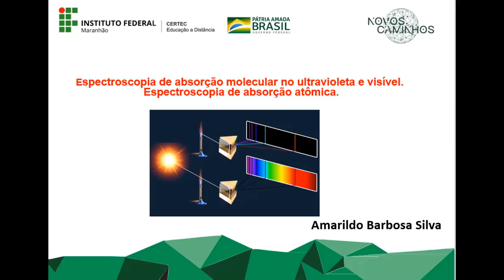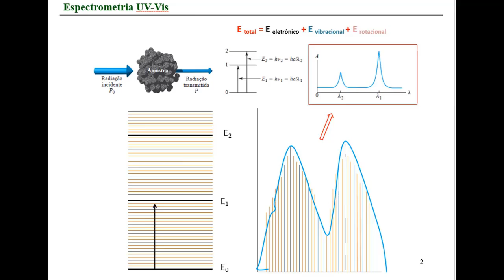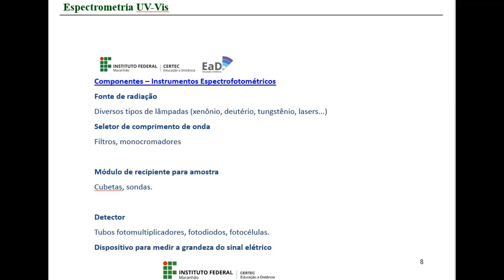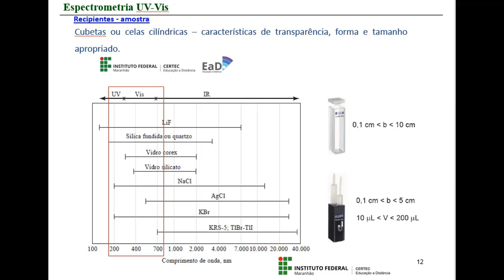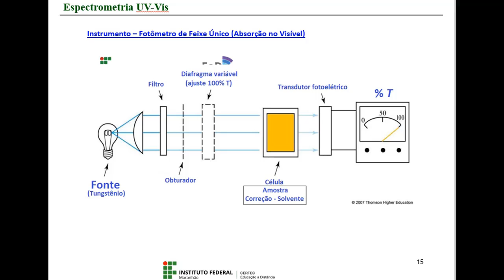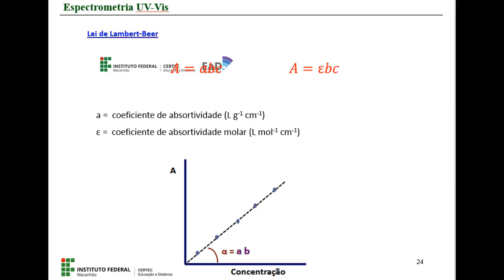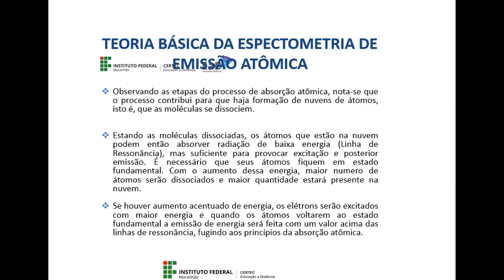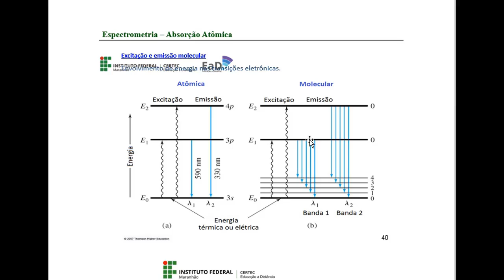Unidade II - Expectroscopia de Absorção Molecular - Prof. Amarildo Barbosa Silva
Curso: Técnico em Química
Disciplina: Analise Instrumental